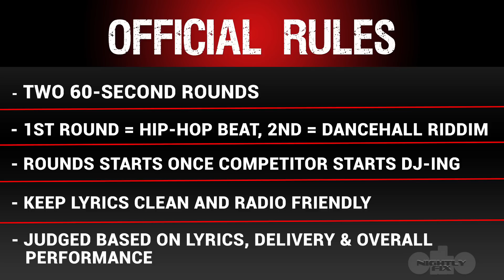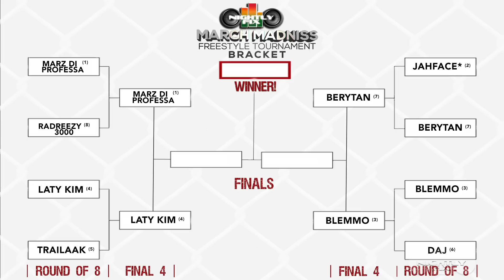LatyKim vs Trailakk - March Madniss 2K17 (Round of 8)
Round of 8 March Madniss clash between 1st time female competitor LatyKim and Trailakk (feat. guest judge Protoje)

Listen to Nightly Fix Thursday nights 9-11pm on NewsTalk93FM!